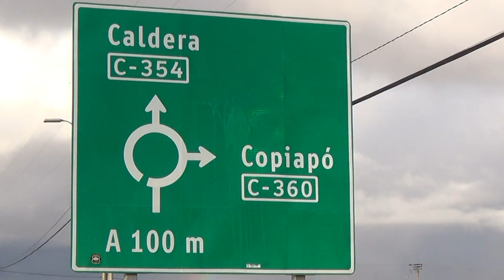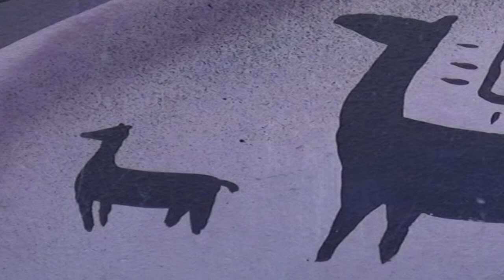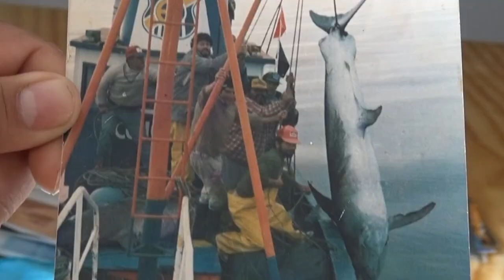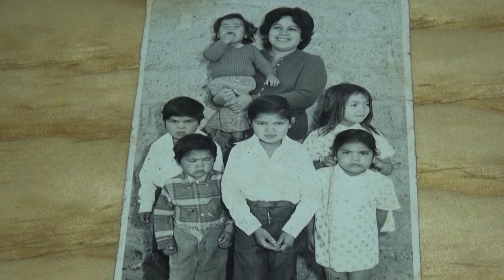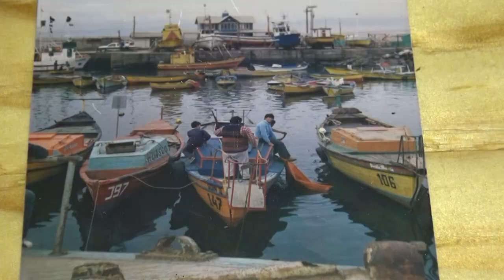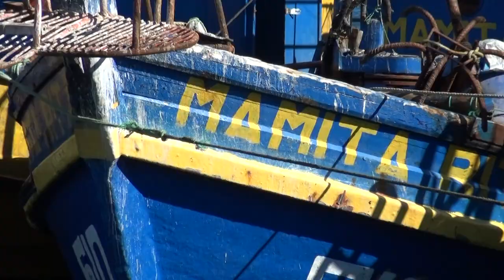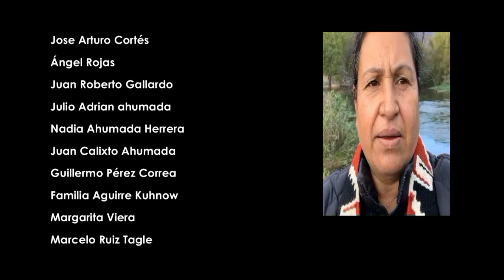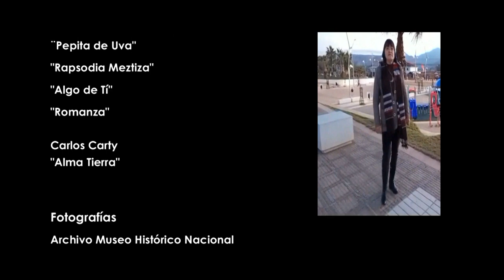𝗖𝗔𝗠𝗜𝗡𝗔𝗡𝗧𝗘𝗦 𝗗𝗘 𝗟𝗔 𝗖𝗢𝗦𝗧𝗔 "𝘾𝙪𝙡𝙩𝙪𝙧𝙖 𝙮 𝙋𝙖𝙩𝙧𝙞𝙢𝙤𝙣𝙞𝙤 𝙙𝙚𝙡 𝙋𝙪𝙚𝙗𝙡𝙤 𝘾𝙝𝙖𝙣𝙜𝙤" Documental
Documental producido en forma autogestionada y colaborativa por los medios comunitarios  agrupados en  ANAMIC Asociación  Nacional de Medios Independientes y Comunitarios y la Agrupación Social y Cultural Changos de Caldera.

Realizado por Fernando Galeas - producción Periodística Paulina Acevedo Mananteau - producción ejecutiva Jaime Llanquileo, Oscar Tomea, Marcelo Ruiz Tagle - Fotografía, Claudio Aravena - Post producción Sandra Zúñiga Leyton, Fernando Galeas Flores  - Banda Sonora  Original, Claudio Rojas Aguilera - Pablo Silva Trovador
Tema Alma Tierra  Carlos Carty
Archivo Fotográfico Familia Ahumada  - Museo Histórico Nacional

Documental editado en los estudios de Quilicura TV Canal 6 Comunitario, Población Parinacota.
Documentales chilenos - documental Chile